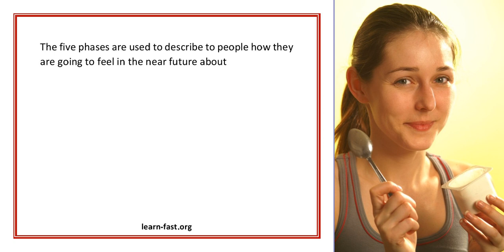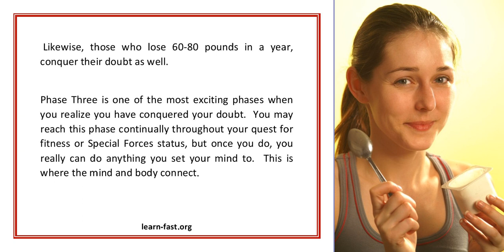Learn How the Mind and Body Works with the Five Psychological Phases of Fitness